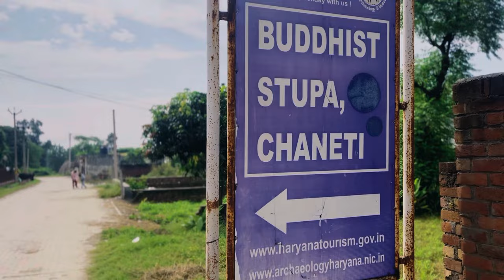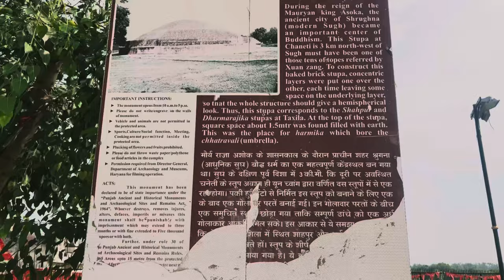2,300 yrs old Buddhist Stupa in Yamunanagar | Buria Fort | Tourist places of Yamunanagar 😍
2,300 yrs old Buddhist Stupa in Yamunanagar | Buria Fort | Tourist places of Yamunanagar 😍

| Chaneti Buddhist Stupa | महात्मा बुद्ध की अस्थियों को इस टीले नीचे रखवाया था सम्राट अशोक ने !!

During the reign of the Mauryan king Asoka, the ancient city of Shrughna (modern Sugh) became an
important center of Buddhism. This Stupa at Chaneti is 3 km north-west of Sugh must have been one
of those tens of topes referred by Yuan Chwang. To construct this baked brick stupa, concentric
layers were put one over the other, each time leaving some space on the underlying layer, so that the
whole structure should give a hemispherical look. Thus, this stupa corresponds to the Shahpur and
Dharmarajika stupas at Taxila. No traces of stone railing surrounding this stupa were found.
Probably, it might have been wooden railings. At the top of the stupa, square space about 1.5mt. was
found filled with earth. This was the place for harmika which bore the chhatravali (umbrella).

The Sikh king Nanu Singh had established the princely state of Budiya by fighting with the Mughals.  His gotra was Buria and the princely state was named Budiya.  The princely state had 10 thousand acres of land.  Ambala, Kurukshetra, Saharanpur and 204 nearby villages were under the control.  Had the right to collect tax till Haridwar.  In 1803-04, the British attacked Raja Sher Singh to capture the princely state.  Raja Sher Singh fought fiercely in this war in Saharanpur.  In this battle, Raja Sher Singh was killed.